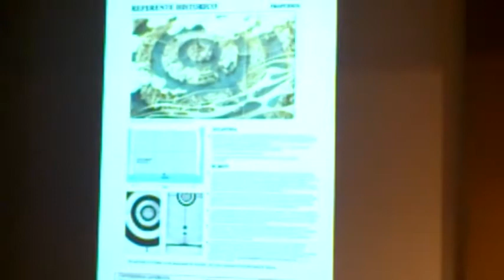Ioannis Aris Alexiou. La ciudad del futuro. La ciudad inteligente